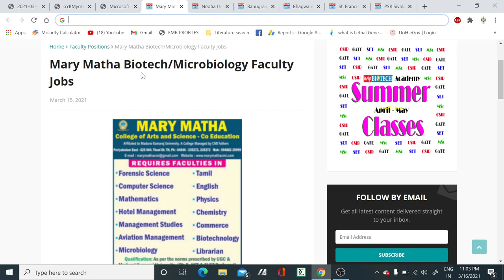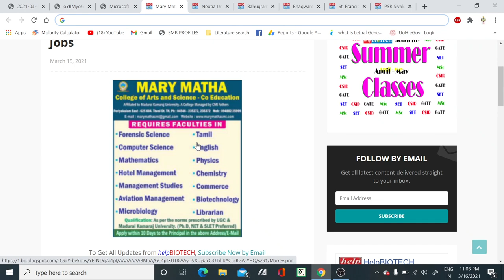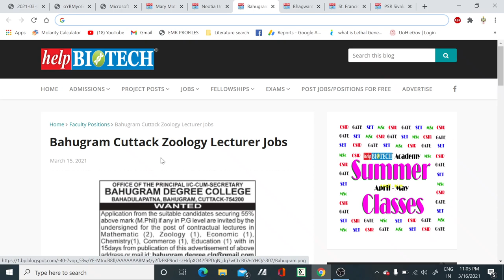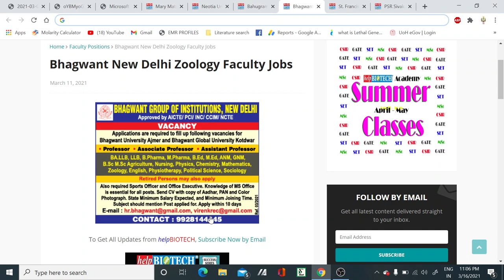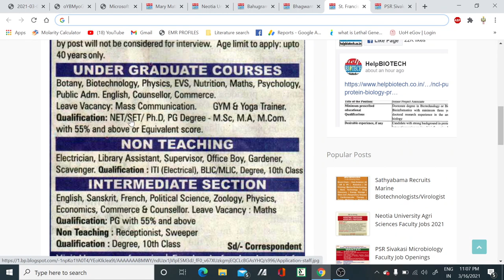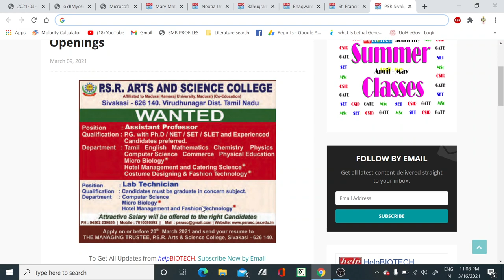Multiple Assistant Professor vacancies in all subjects II Teaching positions